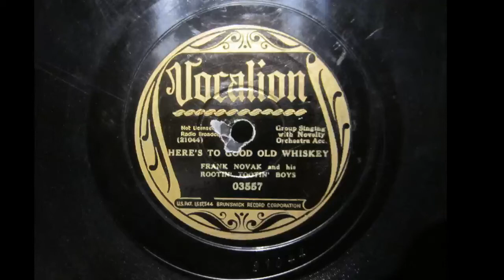Frank Novak - Here's To Good Old Whiskey